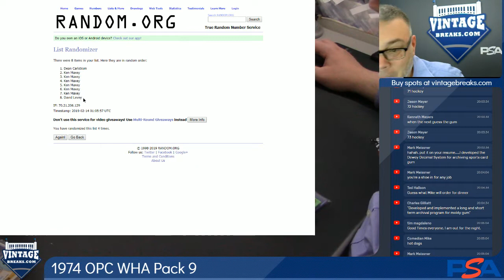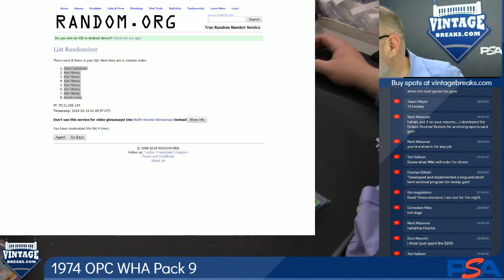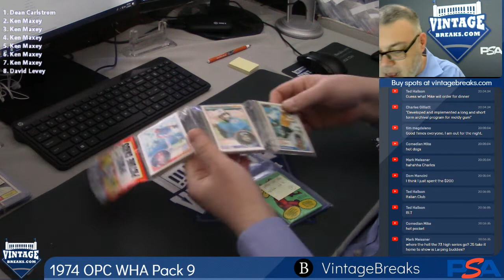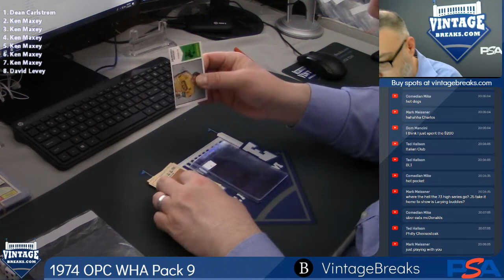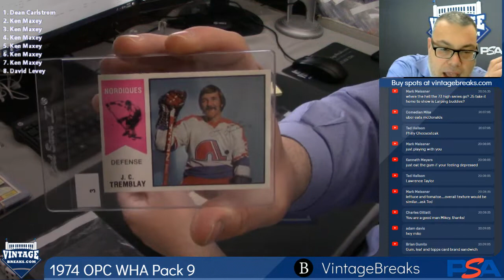02-13-19 1974 OPC WHA Pack 9 Break Opening VIdeo